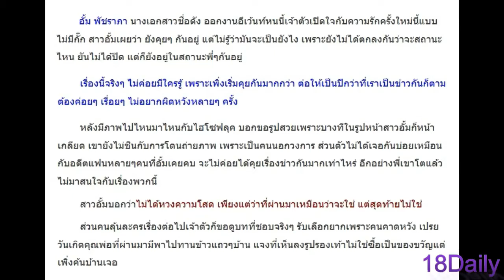อั้ม พัชราภา ประกาศคบ ไฮโซฟลุค ลั่นไม่อยากผิดหวัง คนนี้ไม่เหมือนแฟนเก่า